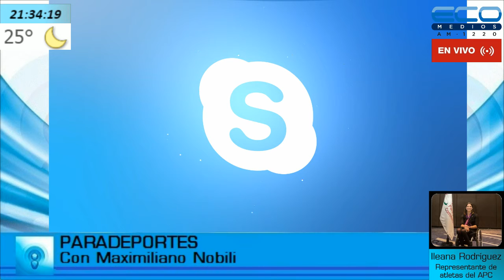PARADEPORTES con Maximiliano Nobili 23-12-2020